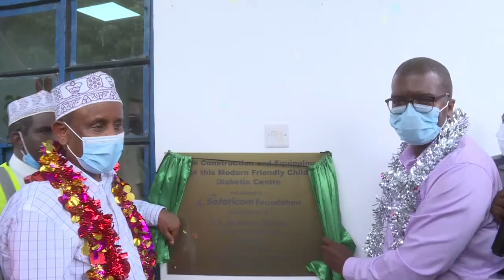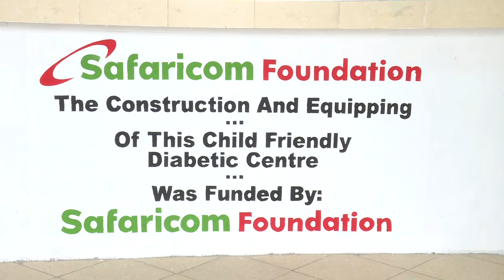Opening of Children’s DMC at Garissa County Referral Hospital